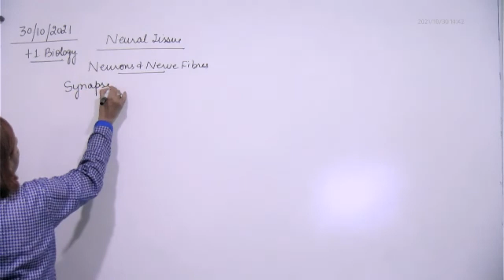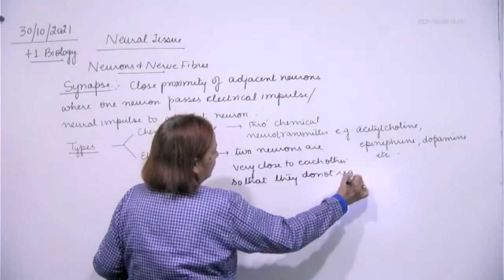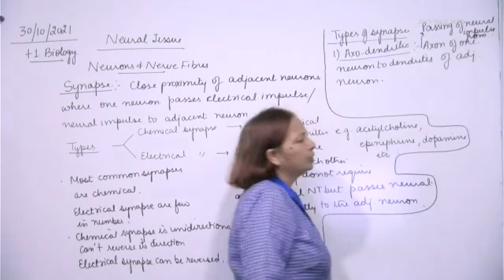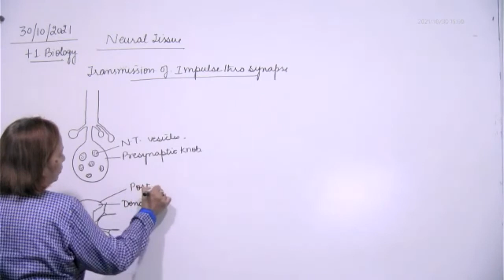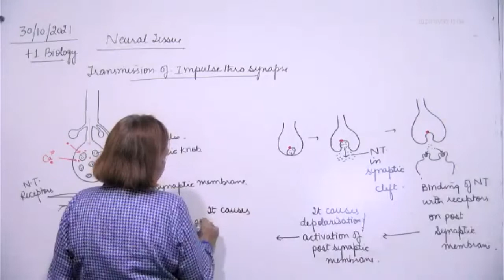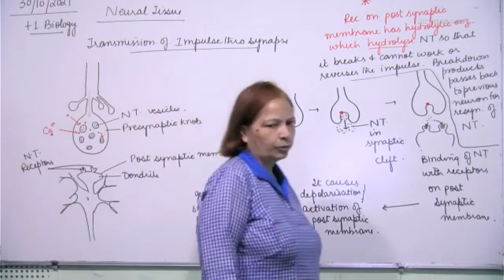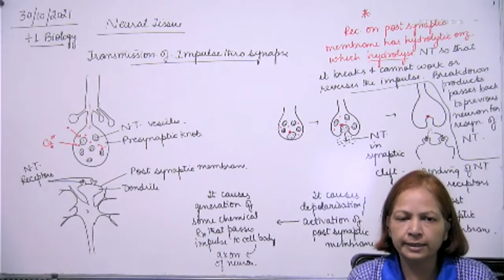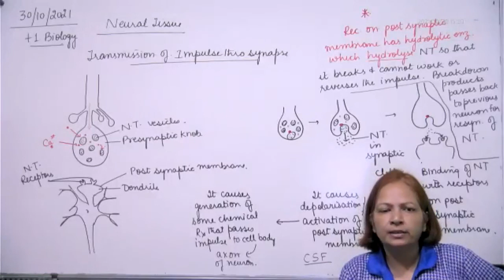+1 Biology, Neural tissue 2, 30.10.2021